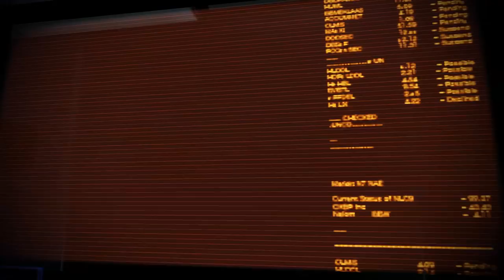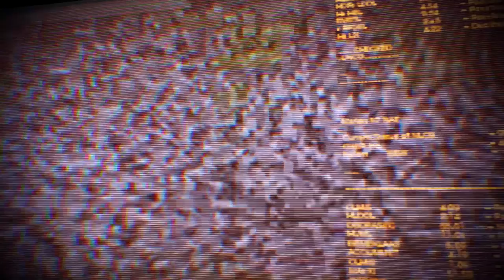Let's Play Mass Effect 3 - Part 11 :: Eden Prime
Garrus has become death